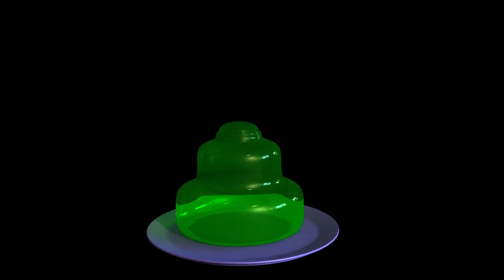Jello Simulation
A simulation of green Jello created in Maya using a custom nCloth material that I created